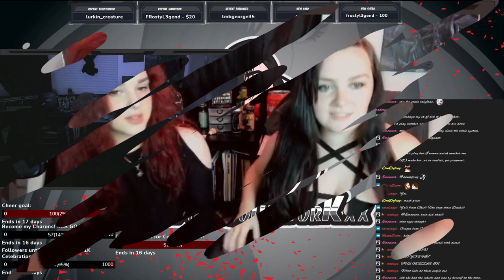Gnome Fountain |Specialist Achievement| Power Wash Simulator Levels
As I have been trying to 100% achievement games in my steam library, I decided this was the next game to do that too! There will be more of the update's levels uploaded soon! Have fun and chill with me as we clean everything this game offers.